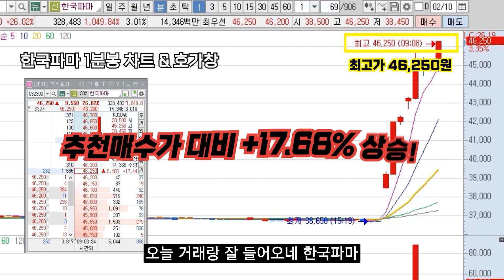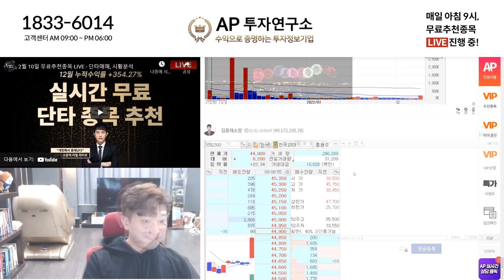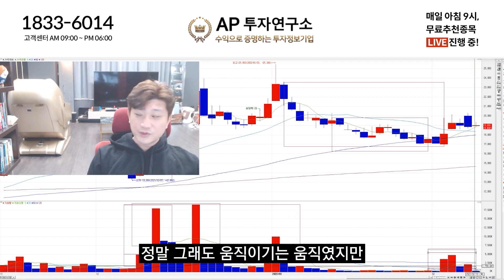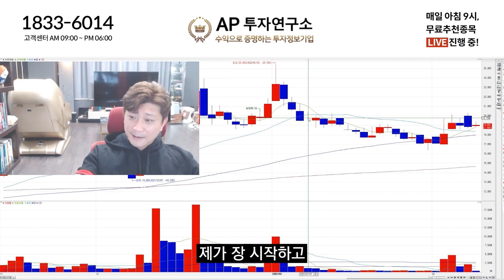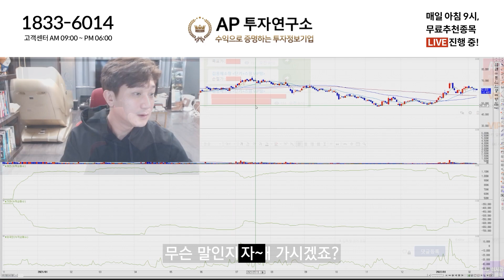그냥 +20% 목표수익률 보면서 홀딩해도 될 것 같습니다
↓타임라인 펼쳐보기↓

00:00 스타트
00:09 무료 추천종목 결과
00:13 장 시작
00:53 대륙제관 목표가 달성 !!
01:37 한국파마 목표가 달성 !!
02:48 *단타종목을 뽑아내는 가장 중요한 이유*
08:07 마무리